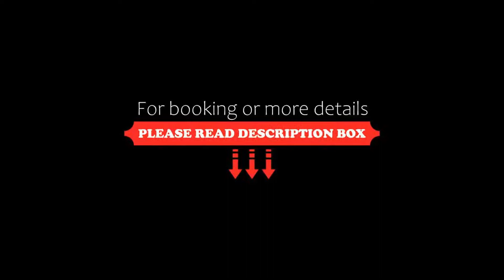Garni Hotel Platzer, Burgusio, Italy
About Property:
You're eligible for a Genius discount at Garni Hotel Platzer! To save at this property, all you have to do is sign in.
Set in the Val Venosta valley, Garni Hotel Platzer is 300 m from Burgusio centre. It offers a garden equipped with deck chairs and parasols, plus rooms with a spacious balcony.
Overlooking the mountains, these Alpine-style rooms come with a satellite LED TV, an electric kettle and a sofa. The private bath...
Property Type: Hotel
Address: Burgeis 182, 39024 Burgusio, Italy
Searching For
1. Garni Hotel Platzer - Burgusio - Italy
2. Garni Hotel Platzer - Burgusio - Italy Address
3. Garni Hotel Platzer - Burgusio - Italy Rooms
4. Garni Hotel Platzer - Burgusio - Italy Amenities
5. Garni Hotel Platzer - Burgusio - Italy Offers and Deals
Audio Credit:
Track Title: Blank Slate
Artist: VYEN